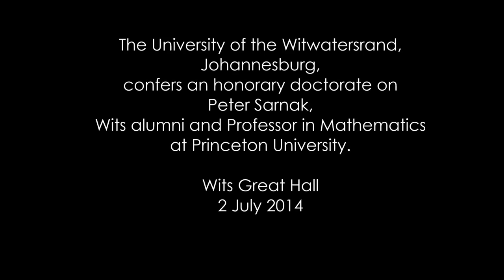Professor Peter Sarnak receives honoray degree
The University of the Witwatersrand today (2 July 2014) conferred an honorary doctorate on Professor Peter Sarnak for his distinguished contribution to the field of mathematics during the graduation ceremony of the Faculty of Science in the Wits Great Hall.